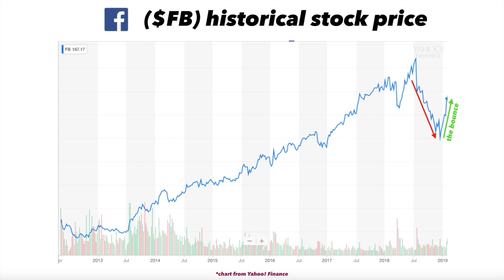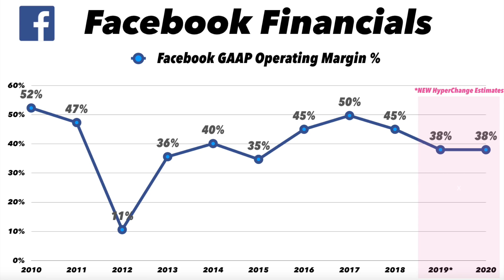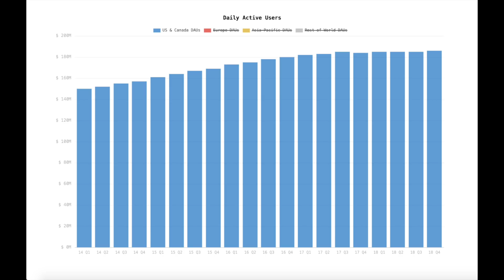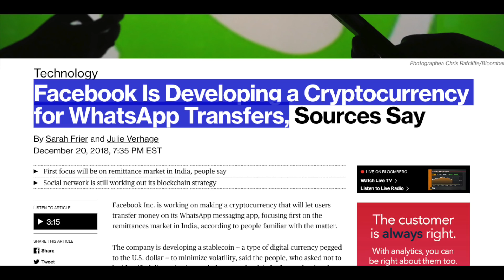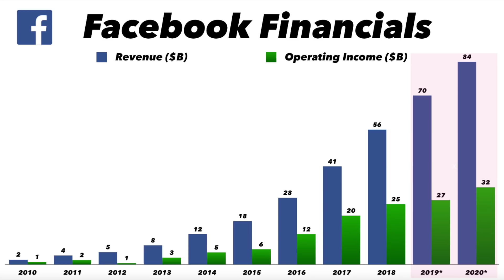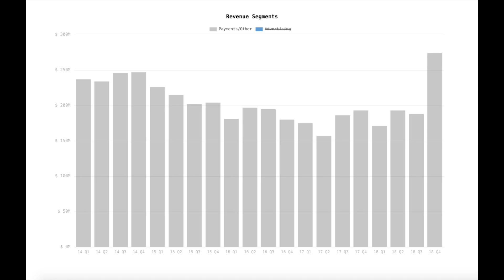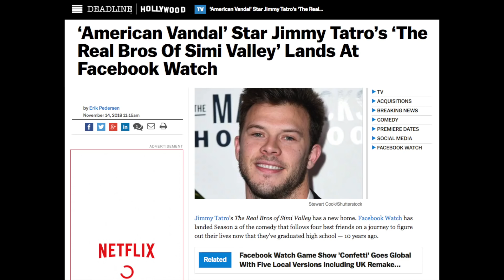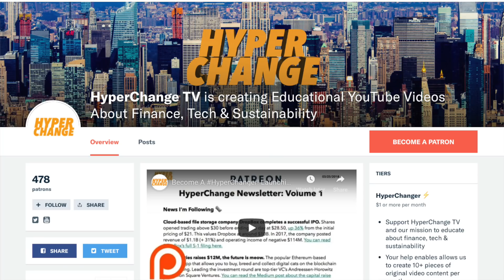Facebook’s Growth Rate Declines To 30%, For Now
Despite concerns about user data & privacy, Facebook keeps growing. Revenue climbed 30% in Q4 to $16.9B, with EBIT rising 6% to $7.8B. Will an upcoming transition to Stories ad products slow Facebook's earnings growth in 2019? What do you think about the company's valuation?